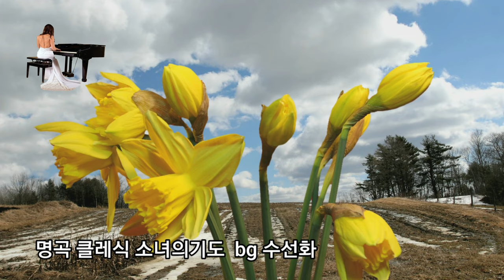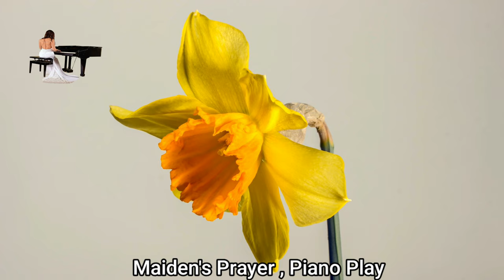Maiden's Prayer 소녀의 기도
Maiden's Prayer 소녀의기도 bg Daffodil 배경 수선화 Classic Music 클래식음악 클래식 소녀의 기도 피아노연주 음악동영상 석송음악동영상 석송랜드 동영상제작 개인지도합니다

ㅡㅡㅡㅡㅡㅡ

ㅡㅡㅡㅡㅡㅡㅡㅡㅡㅡ
4시간에 동영상제작 기법 배우고 유튜브에 올리고 홍보방법까지 배웁니다.

4시간 개인지도 받으면 파워디렉터

ㅡㅡㅡㅡㅡㅡㅡㅡ